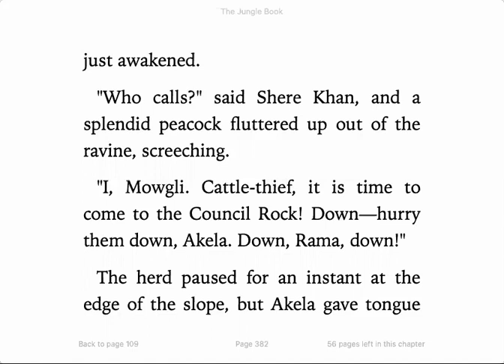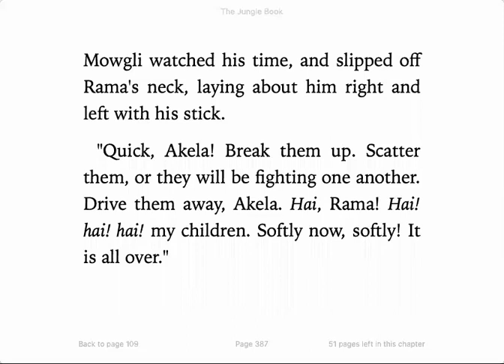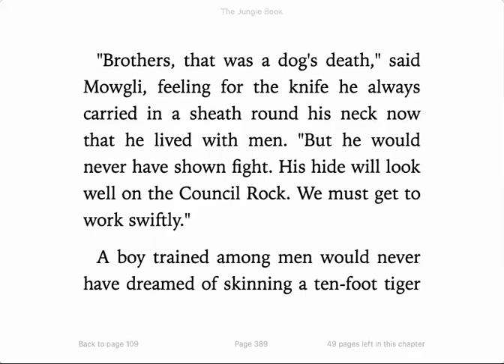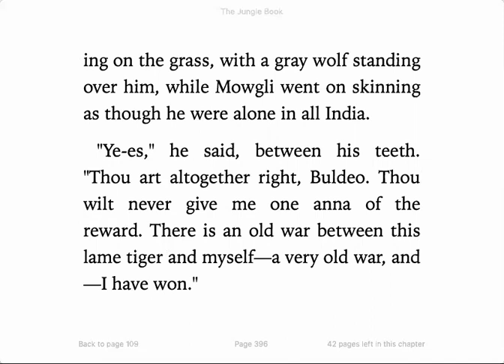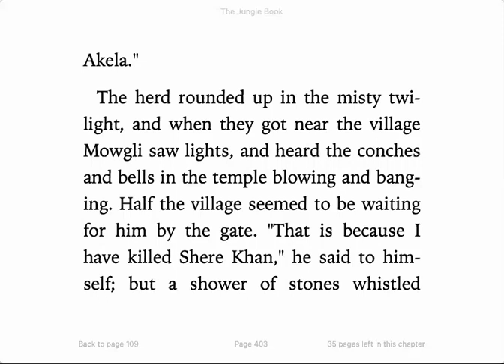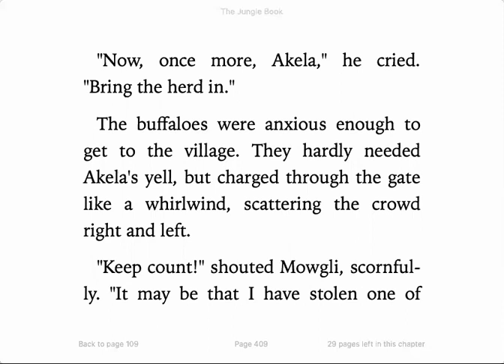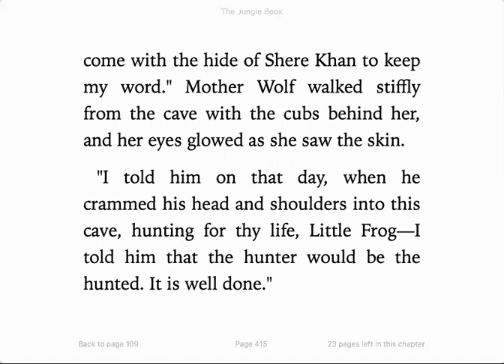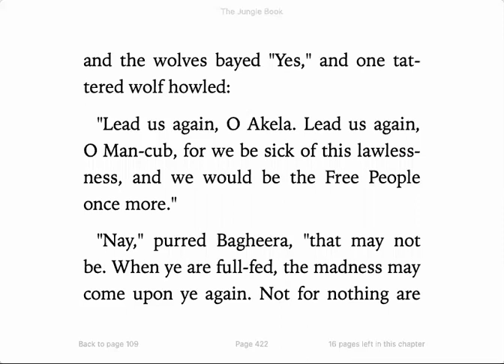THE JUNGLE BOOK (with Text) - Chapter 5 Part 2 - Tiger! Tiger!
MichaelNaaktgeboren.com

“This is the classic story of Mowgli, the young boy raised by wolves in India: his escapades and adventures with his dear friends Bagheera the panther and Baloo the bear, his capture by the Monkey-People, his attempt at reintegration into human society, and his ultimate triumph over his avowed enemy the tiger Shere Khan. Included in the book is the story of the brave white seal, Kotick, and the tenacious young mongoose, Rikki-Tikki-Tavi who battled through the night to protect his human family from a pair of sly and viscous cobras. Packed with adventure and Jungle Law wisdom, this book has pervaded popular culture as the basis of many film and stage adaptations, including the popular Disney movie” (Meredith Hughes and Phil Chenevert,